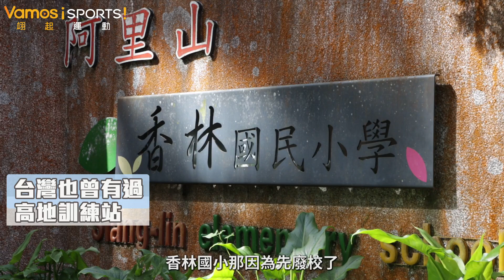什麼是高海拔訓練? ｜阿里山上的馬拉松選手｜真男人張嘉哲｜台灣女子馬拉松紀錄保持者曹純玉｜長跑甜心張芷瑄｜萌少女陳雅芬